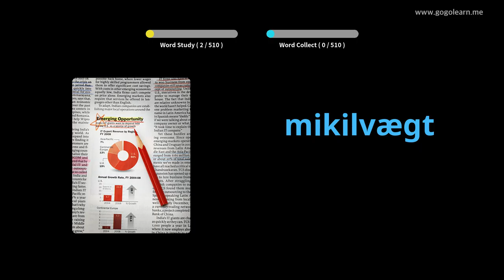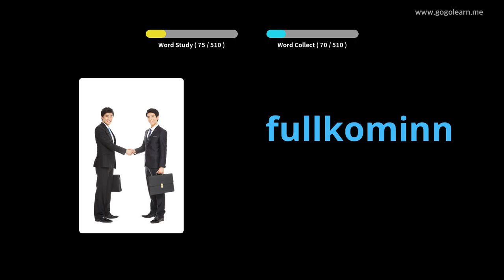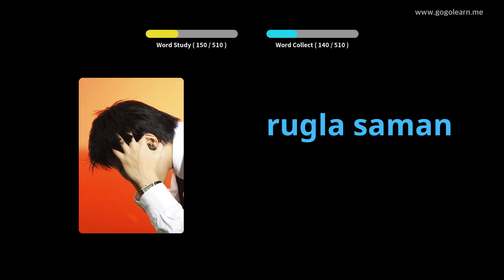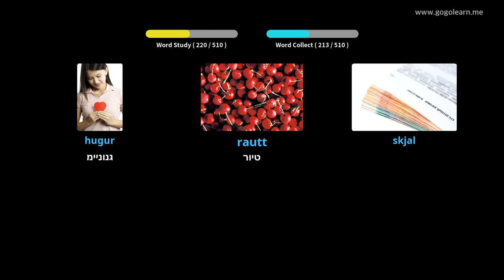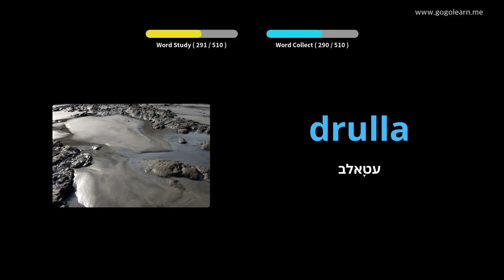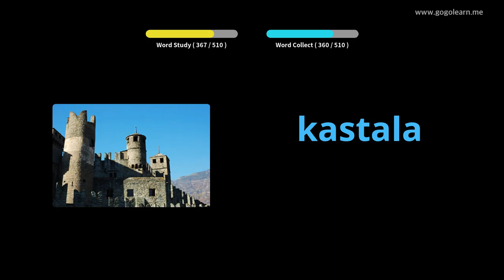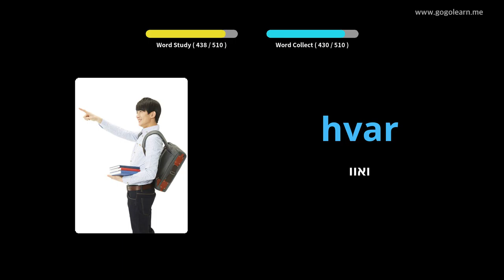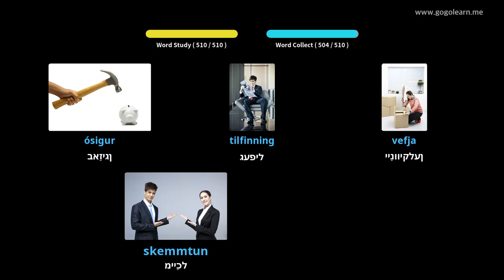איסלענדיש וואָקאַבולאַרי יקערדיק צווייטיק שולע | Golearn